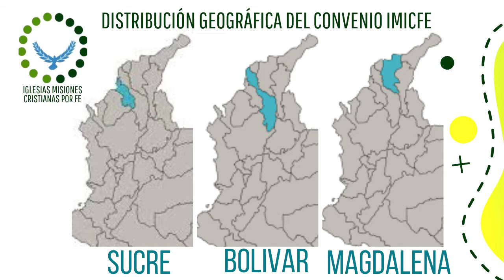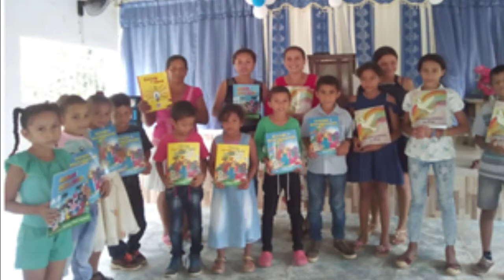CONVENIO IMICFE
El día de hoy queremos presentarte a nuestros aliados en las diferentes regiones de Colombia.
Convenio Iglesias Misiones Cristianas por Fe
Coordinadora: Elly Marquez
Ciudad: Sincelejo
Bendiciones